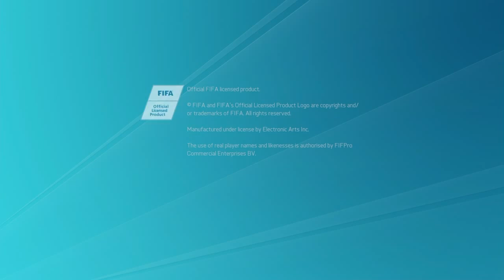Trading To Hero Lewandowski | Here We Go